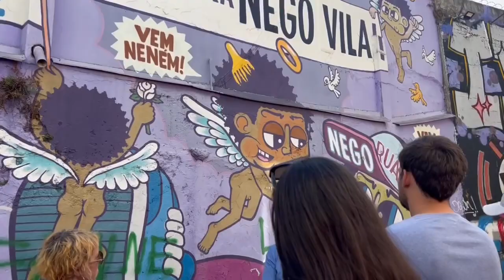Summer in Brazil: Mali and Olivia's first week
Join students Olivia Shackelford and Mali Weitzman in their adventures at the 2024 Summer in Brazil program.

On their first week, Olivia and Mali visited the neighborhoods of Liberdade, Vila Madalena, and Perdizes. They also showed us a sneak peek of PUC University, the Pandemic Museum, and the Museu de Arte de São Paulo (MASP).

Summer in Brazil is a 6-week summer program sponsored by the Stone Center for Latin American Studies at Tulane University and the Center for Latin American, Caribbean, and Latinx Studies at Vanderbilt University caters to graduate and undergraduate students who wish to achieve a high level of Portuguese fluency through immersion in Brazilian culture.